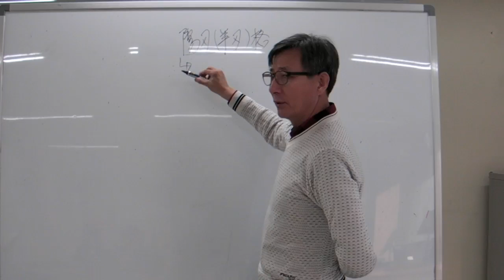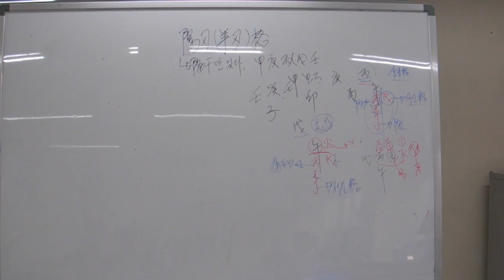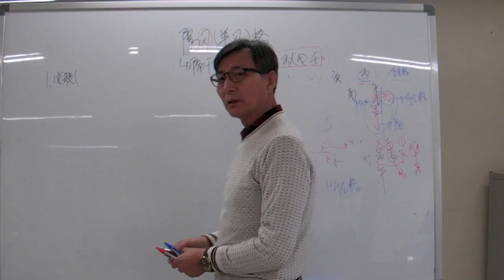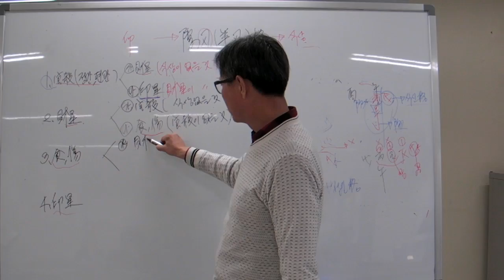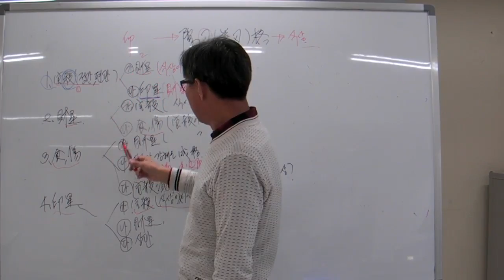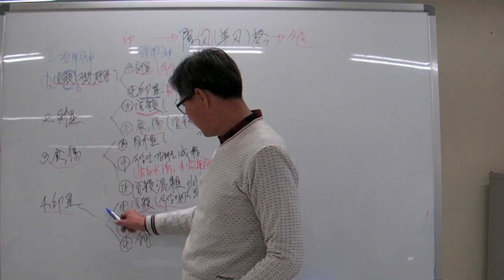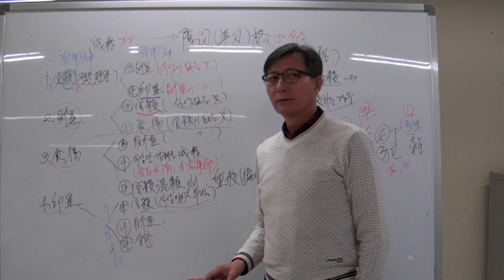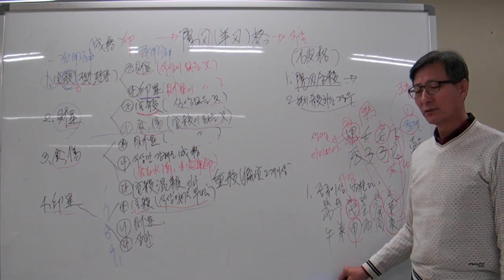안국준의 고급 사주명리학 강의 제23강 양인격1